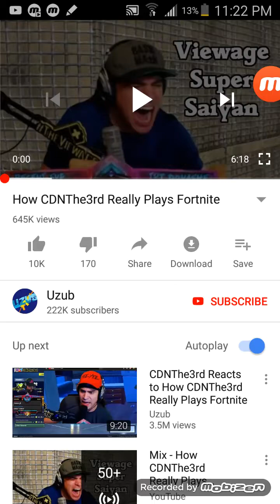How cdnthethird really plays fortnite